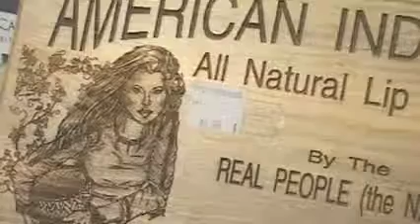Real People Made In Montana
A segment for the Made In Montana TV program. Soap!